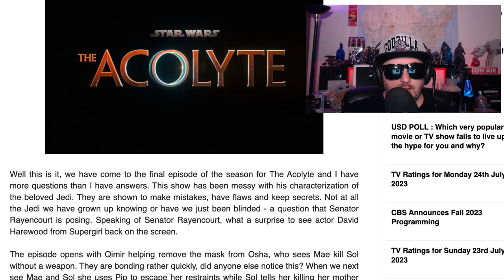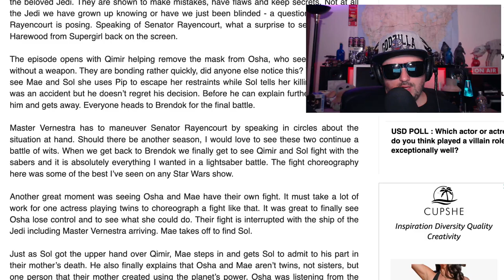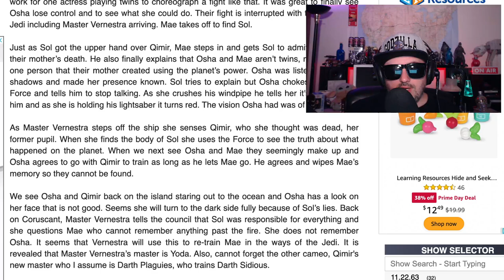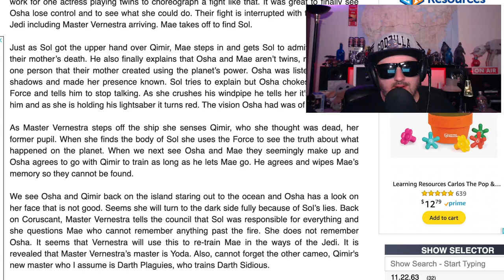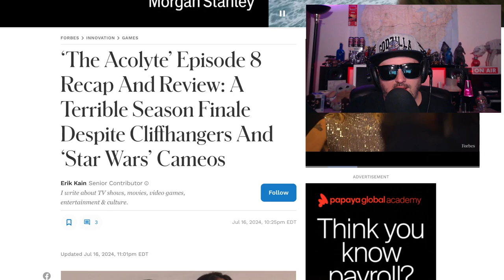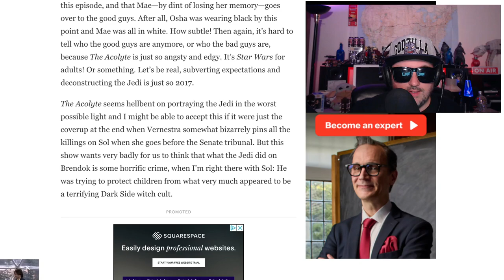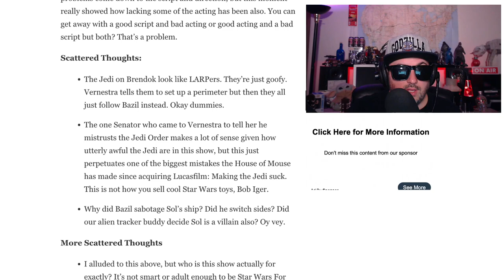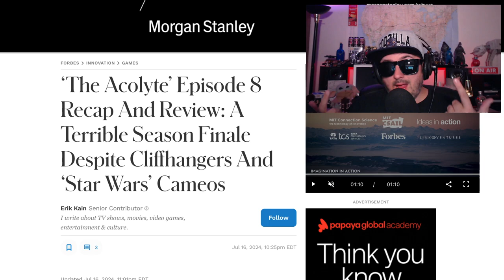The Acolyte EP 8 Finale is a Complete Fail